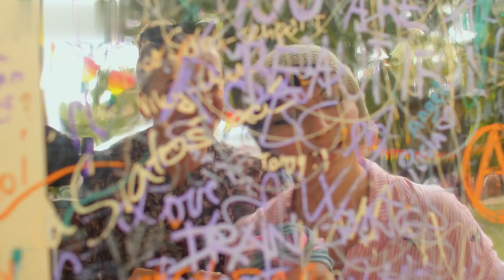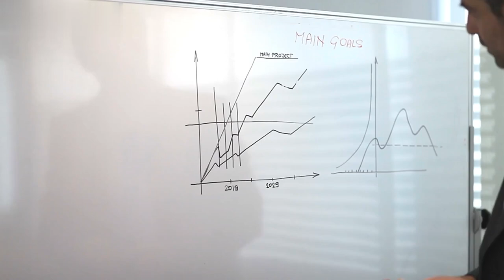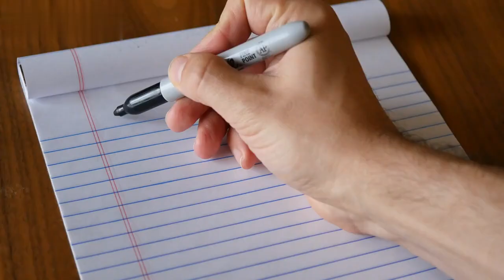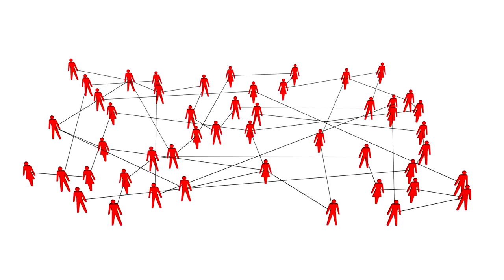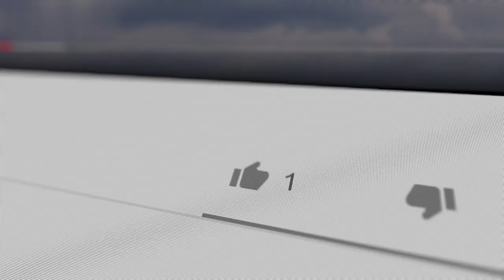Don't Text Her, Don't Call Her, Don't Look For Her (Do This Instead!)